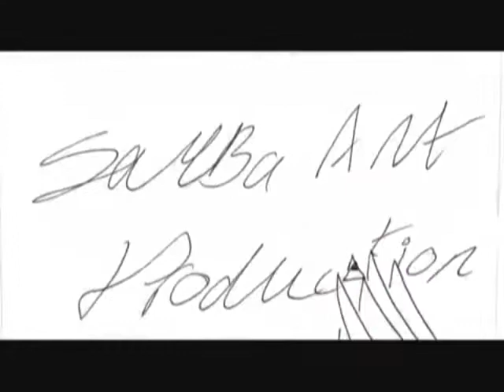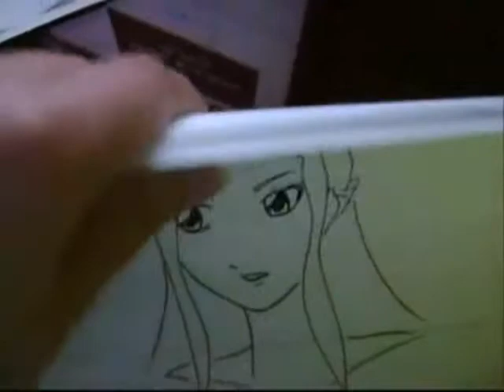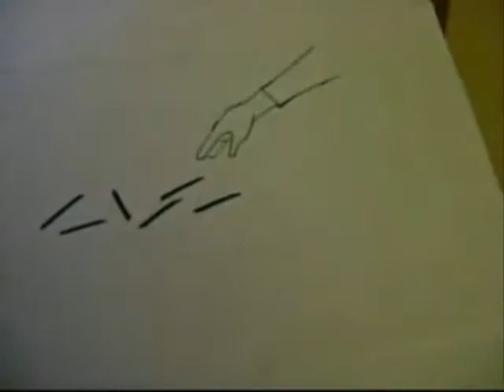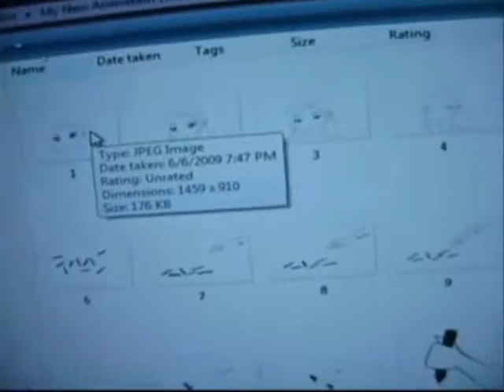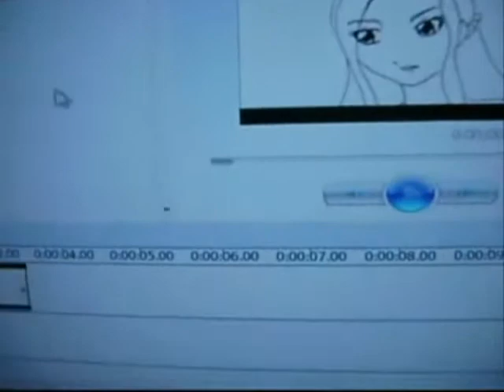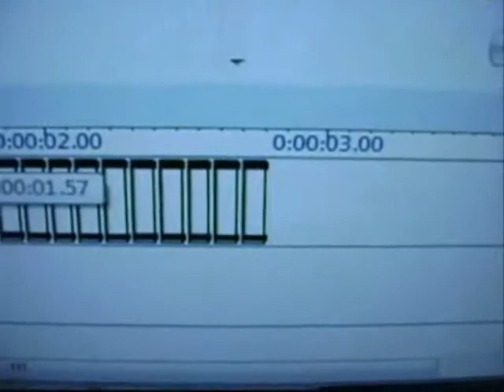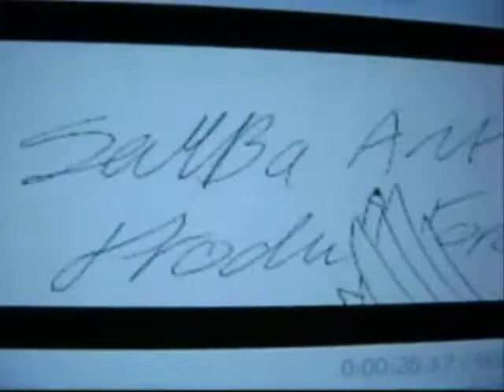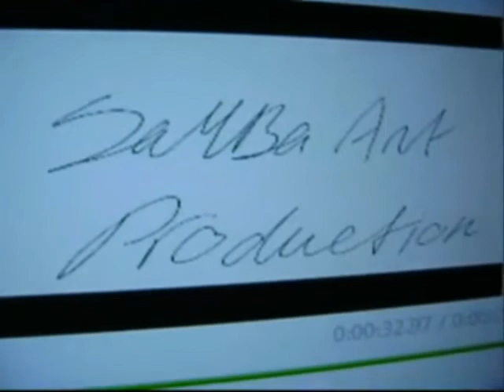How To Make An Animation With Movie Maker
Re-uploaded

requsted by :
tigerguy4 and kibulix and DefenderOfSimkind and YAMIhikari10252 ( very demaned )

how to make ur animation just with movie maker